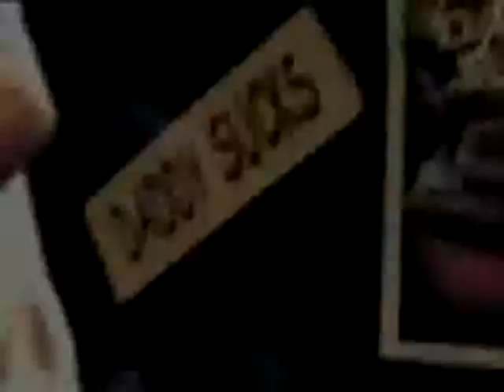Daddy Sucks - La complainte de mandrin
Une version de la célèbre chanson populaire La complainte de Mandrin interprétée par le groupe de Punk Rock Daddy Sucks